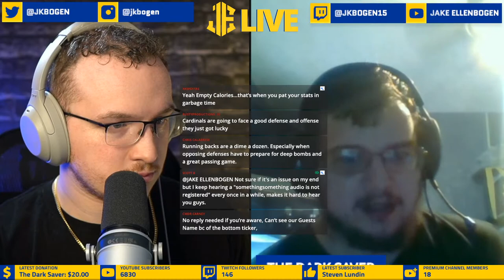JE LIVE: Rams win but lose OLB Justin Hollins feat. Platinum Member @The Dark Saver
Big-time Rams and JE channel fan The Dark Saver joins the show to talk Rams

SAVE MONEY & EARN GIFT CARDS WITH HONEY TODAY

MY CURRENT SETUP:

COMPUTERS:
Mac Mini M1 16GB RAM
MacBook Pro 2017
CAMERA:
Sony A6400 Mirrorless Camera
MICS:
Shure MV7 Mic
Shure SM7B Mic
MONITOR:
Samsung 49in Monitor
LIGHTING:
Neewer 660 LED Studio Lighting w/Softboxes
Neewer Dual Studio Lighting
OTHER EQUIPMENT:
Behringer Audio Interface
Razer Core X Chroma EGPU
ATEM Mini Pro Video Switcher
Elgato Capture Card
Elgato StreamDeck

OLD EQUIPMENT I RECOMMEND:
Canon EOS M50
Blue Yeti USB Mic
Blue Raspberry USB Mic
Logitech 1080p Webcam

Cheap Mic Option

Applications & Services I use:
- Streamlabs OBS
- Final Cut Pro X
- StreamYard
- Logic Pro X
- Canva
- Zencastr
- Restream
- Envato Elements
- VidIQ